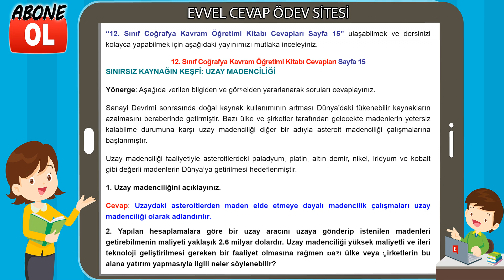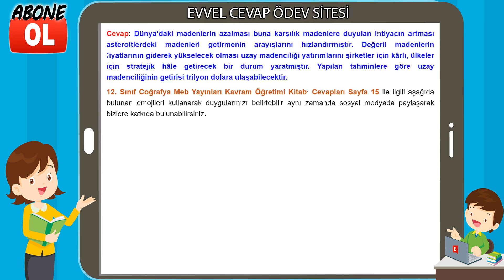12. Sınıf Coğrafya Kavram Öğretimi Kitabı Cevapları Sayfa 15